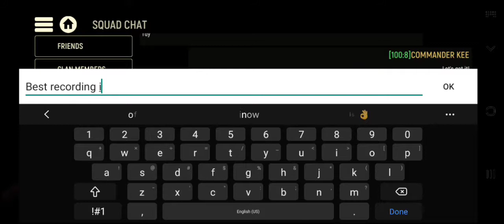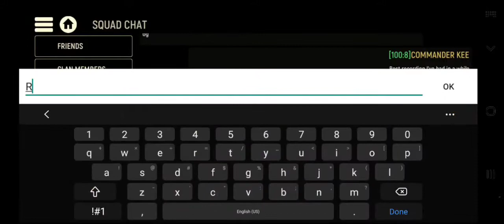TACTICOOL 100:8 SQUAD#23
KillzAll
PHONY
COMMANDER KEE